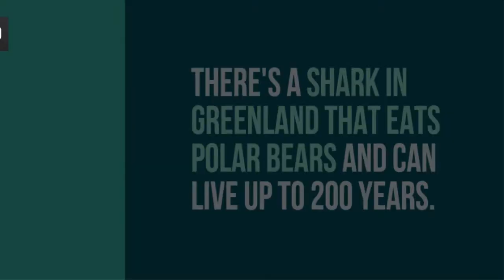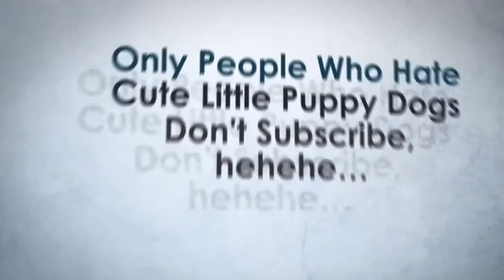10 Facts You Didn't Know About Fish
Top 10
Facts you didn't know about fish